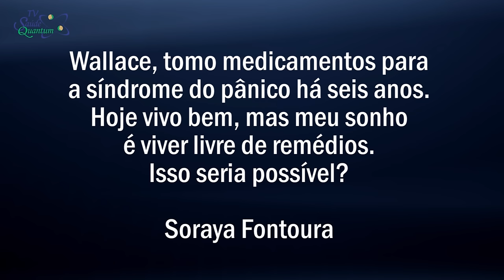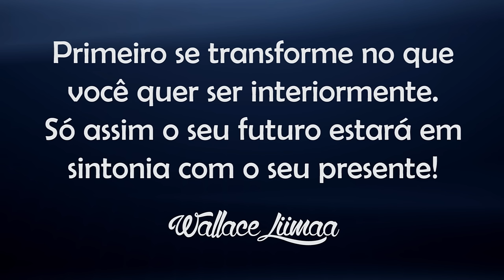TV Saúde Quantum 083: Como Superar a Sindrome de Pânico sem Tomar Remédios | Wallace Liimaa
✭✭✭✭✭ Nesse vídeo apresento uma reflexão sobre como superar  as doenças naturalmente sem utilizar medicações químicas. Assista já!